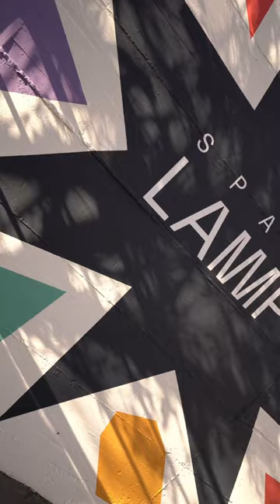MdB Connect @ Festa della Musica di Brescia 2024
Brescia 22/06/2024 👉Sintonizzatevi sul futuro: la prossima rivoluzione musicale è qui 🎶

In occasione della Festa della Musica, Musica da Bere ha organizzato a Spazio Lampo “Mdb Connect”, un evento speciale in collaborazione con @rockittuttarobaitaliana, @DocServizi e @eatinero5330.

👉Prima di tutto, è stata una giornata dedicata alla promozione e formazione musicale. 13 ENR, produttori e manager musicali hanno tenuto degli speed date per creare un momento di scambio con i moltissimi gruppi e artisti presenti. L’obiettivo? Delineare e definire meglio i loro progetti musicali, grazie ai consigli e suggerimenti delle persone del mestiere. Un’opportunità per crescere e migliorare 💪🏻👏🏻

👉Inoltre, è stato allestito uno spazio live per concerti, dove si sono potuti esibire band e artisti emergenti strabilianti. L’occasione perfetta per sperimentare suoni inediti e svelare il futuro della musica 🎵🎤🎸

👉L’evento è stato anche un trionfo di sapori grazie ai foodtruck di Eatinero e ai loro cuochi, che hanno realizzato piatti squisiti per tutti e tutte 😋🍔

Un’esperienza unica, carica di musica ed emozioni ✨

Rivivi anche tu la giornata guardando il video 😉
Alla prossima!